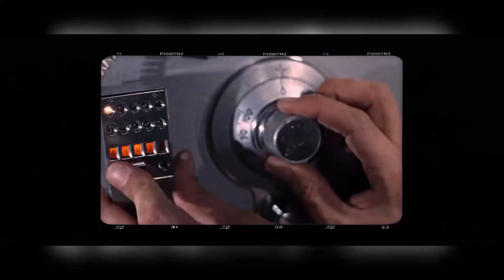You Only Live Twice Movie - The Cinematic Puzzle: Can You Handle the Shocking Truth?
Sean Connery as James Bond
Akiko Wakabayashi as Aki
Mie Hama as Kissy
Tetsurô Tanba as Tiger Tanaka
Teru Shimada as Mr. Osato
Karin Dor as Helga Brandt
Donald Pleasence as Blofeld
Bernard Lee as 'M'
Lois Maxwell as Miss Moneypenny
Desmond Llewelyn as 'Q'
Charles Gray as Henderson
Tsai Chin as Chinese Girl - Hong Kong
Peter Fanene Maivia as Car Driver
Burt Kwouk as Spectre 3
Michael Chow as Spectre 4
Ronald Rich as Blofeld's Bodyguard
Jeanne Roland as Bond's Masseuse
David Toguri as Assassin in Bedroom
John Stone as Submarine Captain
Norman Jones as Astronaut - 1st American Spacecraft
Paul Carson as Astronaut - 1st American Spacecraft
Laurence Herder as Astronaut - Russian Spacecraft
Richard Graydon as Astronaut - Russian Spacecraft
Bill Mitchell as Astronaut - 2nd American Spacecraft
George Roubicek as Astronaut - 2nd American Spacecraft
Anthony Ainley as Hong Kong Policeman #2
Vic Armstrong as Ninja #1
Robin Bailey as Foreign Secretary
George Baker as NASA Engineer
David Bauer as American Diplomat
Ed Bishop as Hawaii CapCom
Cecil Cheng as Control Room Technician
Dennis Chin as Policeman
Anthony Chinn as SPECTRE Guard
Hans De Vries as Control Room Technician
Peter Evans as British Diplomat
Moris Farhi as Control Room Technician
Lynda Fisher as Spectre henchman
Takemitsu Fujinishiki as Sumo Wrestler
Yumi Fujiwara as Tanaka's Agent
Jonathan Hanson as Control Room Technician
Masaaki Hatsumi as Photographic Assistant to Tanaka on Train
David Healy as Houston Radar Operator
Sylvana Henriques as Japanese Fan Dancer
Tony Hill as Diver Rescuing Bond
Frazer Hines as Mr. Osato's Secretary
Andy Ho as Control Room Technician
John Howard as Diplomat
Stephen Hubay as Control Room Technician
Robert Hutton as President's Aide
Patrick Jordan as Hong Kong Policeman #1
Hisako Katakura as Blofeld's Financier
Michael Kennedy as Control Room Technician
Alexander Knox as Secretary of Defense
Kiyomi Kobayashi as Title Geisha
Masakatsu Kotozakura as Sumo Wrestler
Kristopher Kum as Control Room Technician
Roy Lansford as American Diplomat
Arnold Lee as Assassin
Robert Lee as 2nd Chinese VIP
Mai Ling as Bath Girl #2
Ned Lynch as Diplomat
Fred Machon as British Diplomat
Junko Makimura as Tanaka's Agent
Alex Marchevsky as Russian radio operator
Richard Marner as Russian Spacecraft Communicator
Kikko Matsuoka as Diver Girl
Yuka Minami as Ginza Girl
Basil Moss as British Navy Officer on Submarine
George Murcell as Russian Diplomat
Willy Myers as Diver Rescuing Bond
Yasuko Nagazumi as Bath Girl #4
Bill Nagy as USAF General at Pentagon
James Payne as Man at Typewriter in Office
Robert Rietty as Tiger Tanaka
Shane Rimmer as Hawaii Radar Operator
Sadanoyama as Japanese Sumo Wrestler
Isaburo Shikimori as Gyoji
Andy Stewart as Extra in Crowd Scene
William F. Sully as Russian Envoy
William Sylvester as Pentagon Official
Peter Taylor as Control Room Technician
Akio Tsurugamine as Sumo Wrestler
Francesca Tu as Osato's Secretary
Burnell Tucker as Hawaii Control Room Technician
Zsolt Vadaszffy as Control Room Technician
Nikki Van der Zyl as Kissy Suzuki
Jeffry Wickham as Russian Control Room Officer
Brian Wilde as 1st Policeman
Yee-Wah Yang as Bath Girl #3
Tommy Yapp as Control Room Technician
Ric Young as Chinese Agent